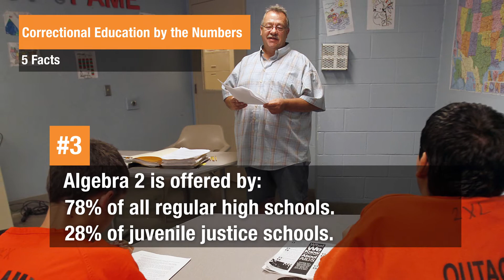Correctional Education by the Numbers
Young people who have been charged with or adjudicated of a crime and are now living in a juvenile justice facility may have greater emotional and behavioral needs, but recent data shows that these students often receive fewer academic opportunities and educational supports than their peers who are not in confinement.

Juvenile justice facilities range from high security prisons with bars and barbed wire fences to residential treatment centers that feel more like group homes and offer greater freedoms.  The Education Week Research Center analysis of recent federal civil rights data, reveals that the opportunities in these facilities vary greatly.